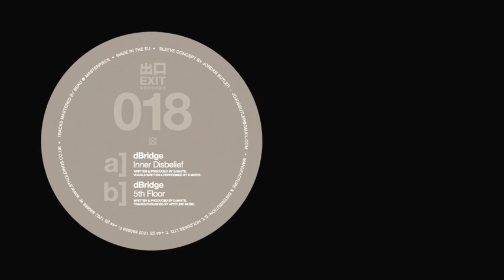dBridge - 5th Floor